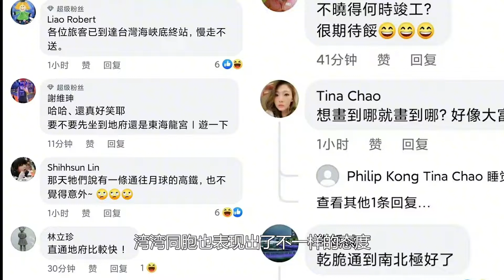台湾人刚到大陆有多震惊？以为200块够吃一个月，不会用手机支付